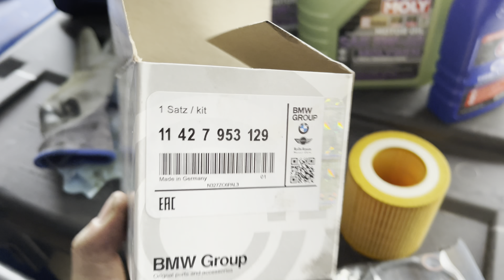I Cant Believe Nicolas Cage Gave This Ford GT Away! (F30 Oil Change & Carshow)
Nicholas cage gave this ford gt away so crazy I also do a oil change and a lil blog for like the first time ever then ended at a carshow ENJOY!!

Music Used - Prod. Ethan B.

The link in the description doesn't work too well unless you copy and paste it but at checkout you can type Cruisincuzzi for ambassador reference and it does the same thing

Also follow my Media Pages

Wheels: aodhanwheels fitmentindustries
Suspension: hrspringslp
Body kit: kiesmotorsports
Engine mods: kiesmotorsports & ecs tuning
Intake: ctsturbo
Piping: Vrsf & FTP MOTORSPORT
Carbon: kiesmotorsports
Tune: Tranmission - xhpflashtool stage 3
protuningfreaks - E30 Stage 2
Exhaust: AWEtuningofficial
Intercooler: VRSF 5" Stepped

(IGNORE)
n26 bmw f30 lci tuned 328i BM3 bootmod3 e30 e30tune e85 msport rwd 8speed protuningfreaks bimmertech awetuning ftp h&r aodhan vrsf ctsturbo turbo evolutionraceworks burgermotorsports bms awe carbonfiber carbon mst bimmerlink bimmercode mhd mhdtuning er fuelit ecstuning 3series msport mperformance f30gang bmwpost thicf30 bmwperformance Ford gtford gt40new ford gtI cant believei can't believecan't believe itNicolas cage gave this ford gt awaynicolas cagenicholas cageF30 oil changebmw f30 oil changef30 oil change diyLiqui molyf30 328ibmw f30 328ibmw f30 modsbmw f30 335iCar showcar showsbmw oil changebmw 328ibmw mods